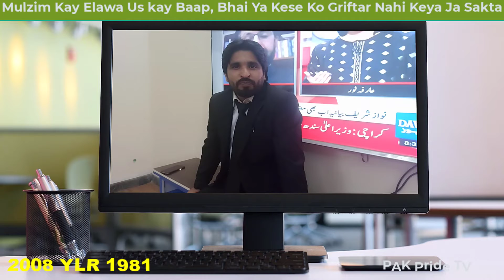Mulzim Kay Elawa Us kay Baap, Bhai Ya Kese Ko Griftar Nahi Keya Ja Sakta || 2008 YLR 1981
Police Can't Arrest anyone But Suspect
Must be Aware of This ACT